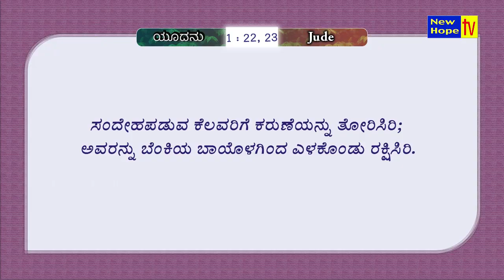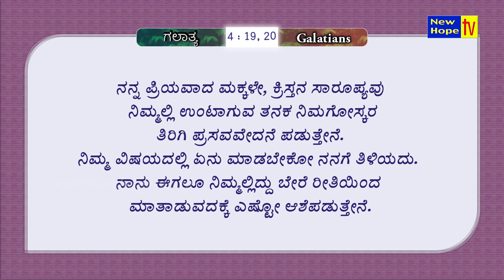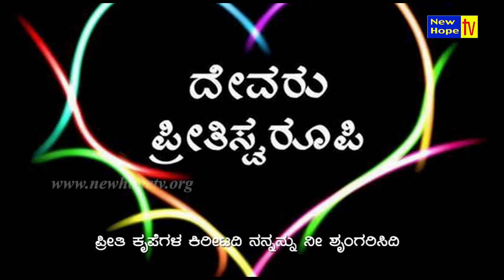ಕರುಣೆಯನ್ನು ತೋರಿಸಿರಿ | Have compassion | Dr. Albert Sudarshan | New Hope TV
In this episode, Dr. Albert Sudarshan speaks on the Title "ಕರುಣೆಯನ್ನು ತೋರಿಸಿರಿ | Have compassion”

Based on : Jude 1 : 22

Watch Maranatha Good News Ministries on New Hope TV in every Tuesday at 10:00pm (IST) LIVE